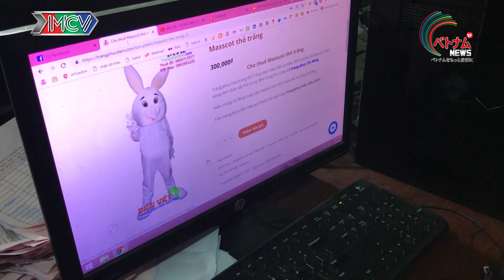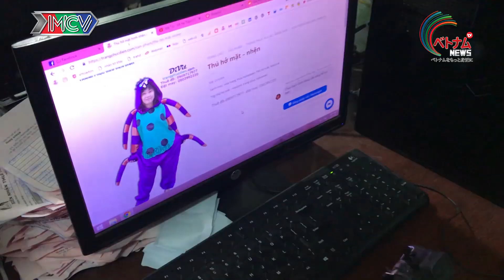VIETNAM NEWS #14 | ベトナムNews - ハノイの地下鉄メトロが4月に開通予定 | 230219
🎬 あらすじ:
○ベトナムのハノイ・ノイバイ空港はトランプ米国大統領の受け入れ準備完了
○ホーチミンの警察が2週間の捜索の末、ひったくりを逮捕
○ハノイの地下鉄メトロが4月に開通予定
○台灣男性が振り込め詐欺の疑いで起訴
○アメリカがベトナム産マンゴーの輸入を許可
○日本人経営者にインタビュー：活躍する日本人の特徴は？
○ダブルウィッシュの住みますTips：余興の衣装はどこで借りるの？

💡 検索:
vietnam news 14, vietnam news #14, vietnam news tap 14, vietnamnews 14, vietnamnews #14, vietnamnews tap 14, vnnews tap 14, vnnews #14, vnnews 14

🔔 放送枠：土曜日、VIETNAM NEW チャネル.